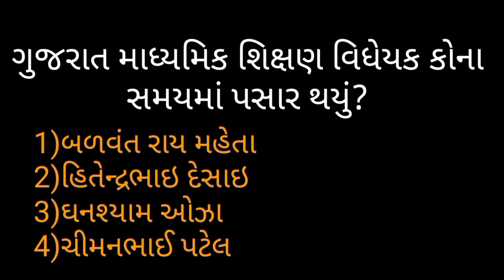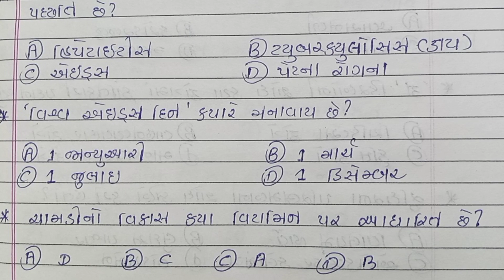JMC Mphw Most Imp Question | Fhw Mphw | Jmc Mphw Top Question | JMC Mphw 2021